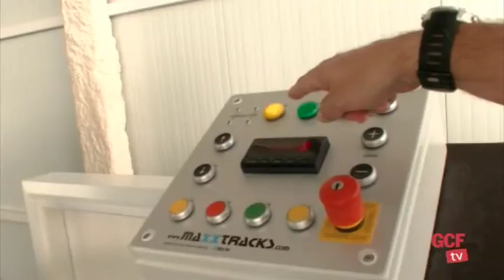Un simulador para aprender a esquiar sin nieve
Aprender a esquiar o a hacer snowboard sin necesidad de pisar la nieve y en solo un par de sesiones, sin tener conocimientos previos, ya es posible. El Instituto Mixto Universitario Deporte y Salud (iMUDS) ha presentado esta mañana a los medios de comunicación su nuevo Simulador de Esquí, una instalación única en toda España y una de las pocas de Europa, que está llamada a revolucionar el sistema de enseñanza y entrenamiento de los deportes de invierno.